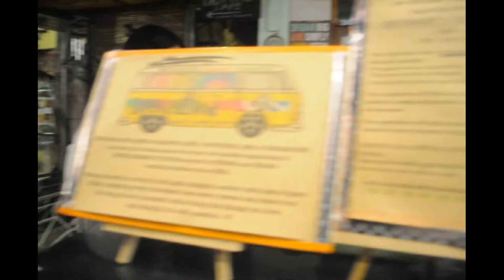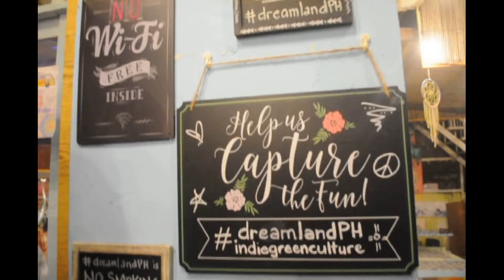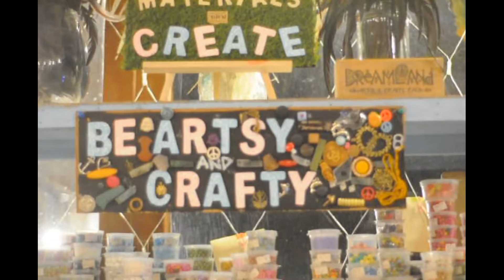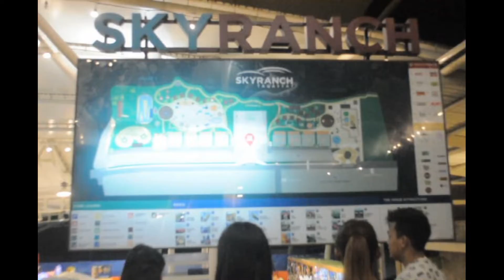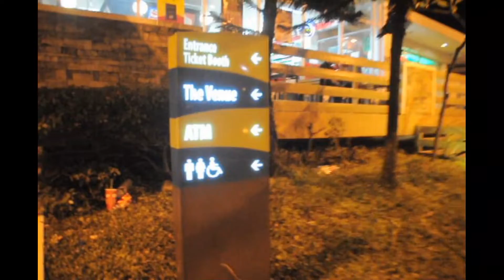TAGAYTAY VLOG || SKYRANCH || DREAMLAND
Sana maenjoy niyo ang vlog namin sa Tagaytay :) Comment kayo kung may request kayo na pedeng puntahan :)

"I can do all things through Christ who strengthens me" Philippians 4:13